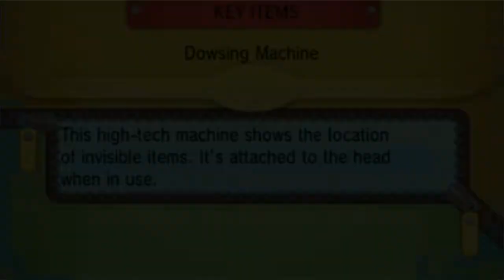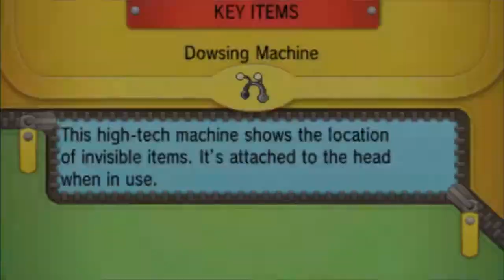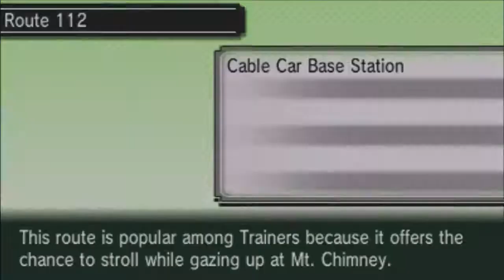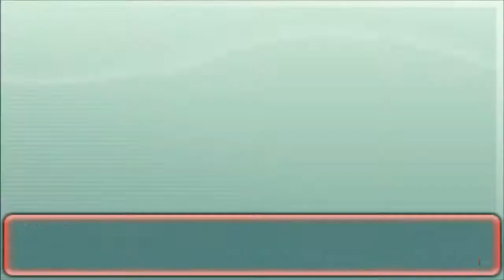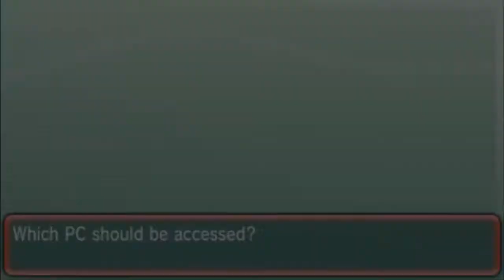Pokemon Alpha Sapphire Part 12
I HAVE RETURNED :DDD
I've been recording, learning more editing and making some of my own music :33